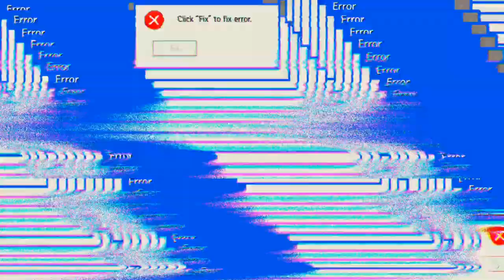Der ewige zweite 'Mech Arena'